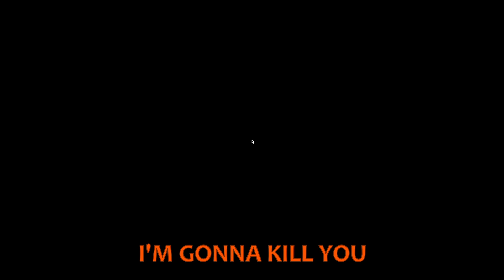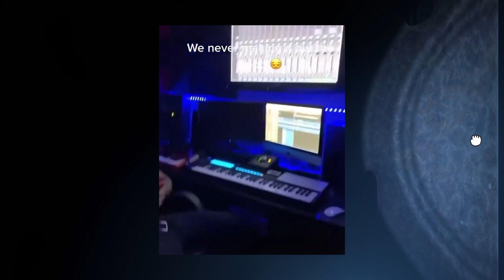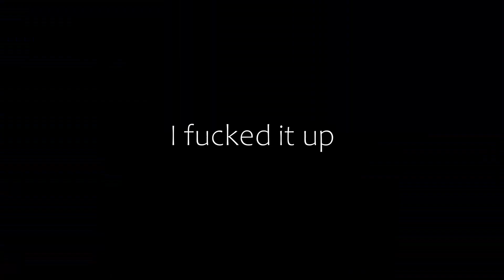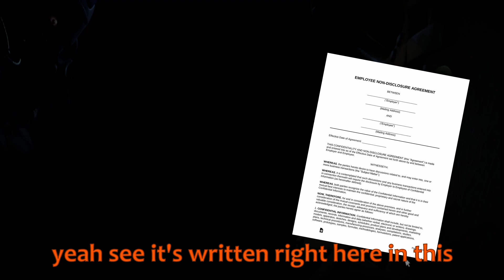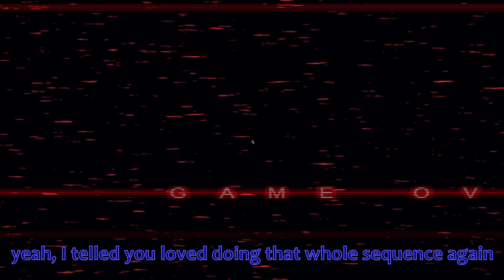FNaF: Sister Location REVISITED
This was something that I would've had out by last summer, but due to some circumstances (the circumstances in question being "i forgor") it was delayed... UNTIL NOW! The return of my little ongoing series where I replay FNaF games while friends say some of the most horrendous things is here. Sorry for the delay and please do enjoy!